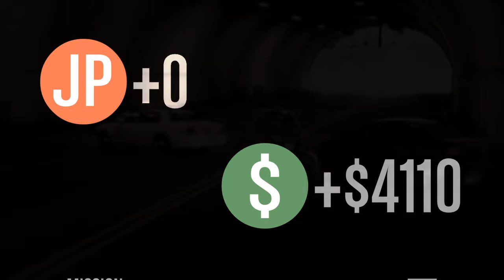GTA 5 Hesist and Stuff